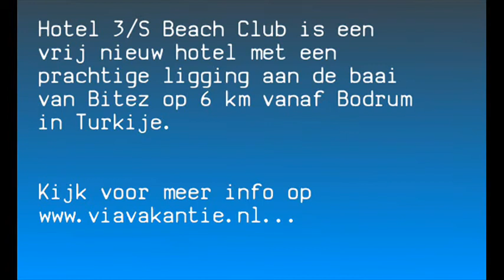Hotel 3/S Beach Club in Turkije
Hotel 3/S Beach Club | Turkije | Egeische kust | Bitez | Meer info op